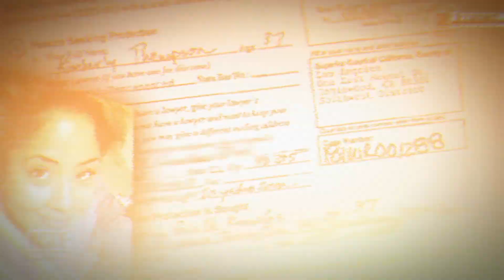Jay-Z vs Puff Daddy - Who's the Real Villain in Rap's Empire? | ((( 2 STRONG ))) Investigates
Let's go deep into the controversial lives of two of rap's biggest moguls – Shawn "Jay-Z" Carter and Sean "Puff Daddy" Combs. Get ready for a gripping analysis that may shatter your perceptions and raise some serious questions about the glamorous world of hip-hop and rap.

Why focus on Jay-Z and Puff Daddy, you ask? Well, recent allegations and our own in-depth investigations have led us to a crossroads where we must confront some uncomfortable truths. From allegations of Jay-Z's involvement with underage artists to Puff Daddy's tumultuous relationships and rumored same-sex attractions, we're laying it all bare.

We start by examining startling accusations leveled against Beyoncé by a former drummer of her all-girl band, hinting at extreme witchcraft and manipulative tactics. This leads us to question Jay-Z's role in their power dynamic. Is he merely a silent bystander in this alleged moral corruption, or is there more than meets the eye?

Then, we pivot to Puff Daddy – a man whose history with young stars like Justin Bieber, Usher, and others raises eyebrows. Is his influence benign, or does it hide a more sinister agenda?

Our discussion isn't just about sensational claims; it's about understanding the deeper, darker side of an industry that shapes much of our culture and youth. It's about the power play, the hidden agendas, and the potential for abuse that lurks behind the glitz and glamour.

As always, we at ((( 2 STRONG ))) are not here to dictate what you should believe. Instead, we encourage you to listen, reflect, and form your own opinions. Join us as we navigate these murky waters, bringing you closer to the truth behind these two industry titans.

Remember, in the world of celebrity and fame, things aren't always as they seem. Let's wake up and look beyond the facade together.

Peace out from your dedicated hosts at ((( 2 STRONG )))!